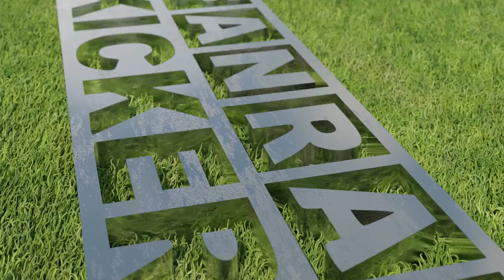OFC-TRAININGSLAGER 2022 IN BELEK - TAG 4 - KICKERS TRAININGSZAUBER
Unsere Kickers haben heute auf dem Platz gezaubert - sehr selbst ;-)